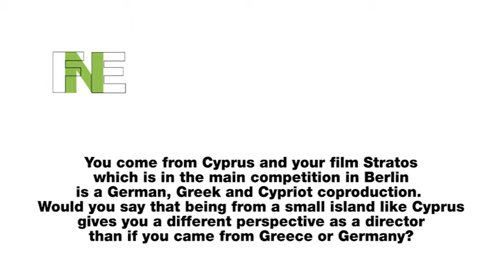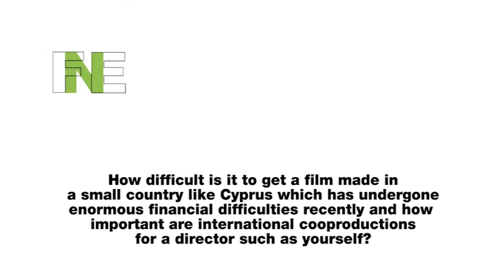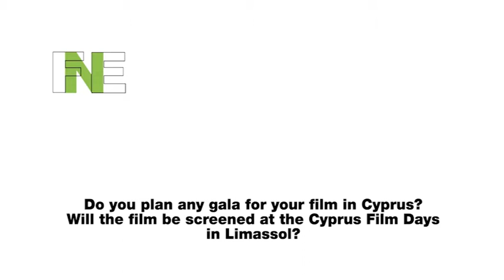Cypriot director: Yannis Economides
FNE spoke to Cypriot director Yannis Economides about being a filmmakers in one of the EU's smallest countries and his new film Stratos that was in competition in Berlinale 2014